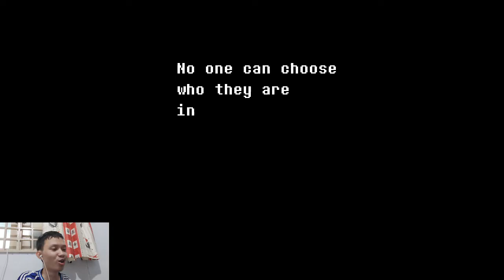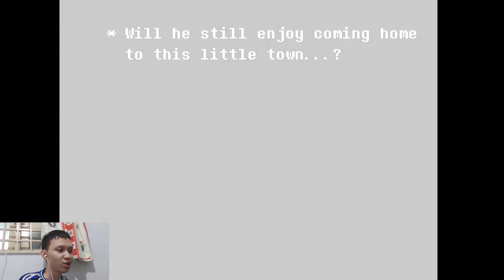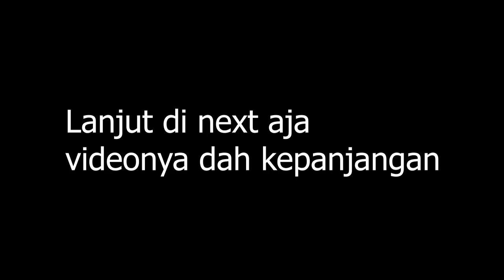Lanjutan Undertale? Kayaknya bukan deh | Deltarune Indonesia #1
Software Rekaman :
-OBS
-Software Bawaan di HP

Software Editing :
-Adobe After Effect CC (kadang pake)

Ending theme : Kokonoku - Delicious!

~ Pemalas YT ~